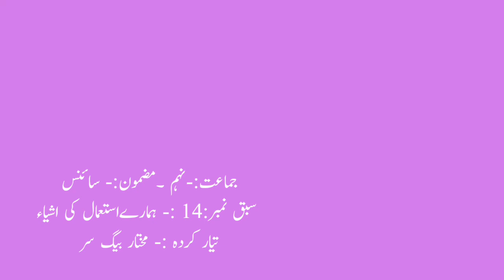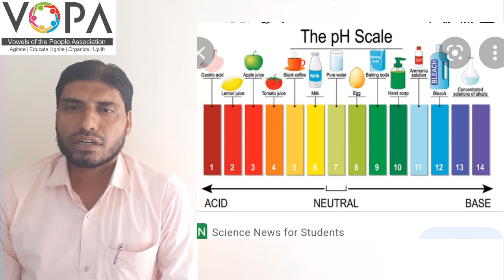9th | Science | Chap No.14 | ہمارے استعمال کی اشیاء | V1 | VSchool